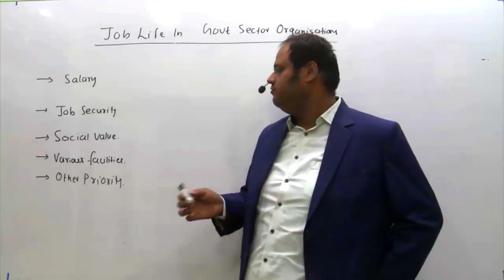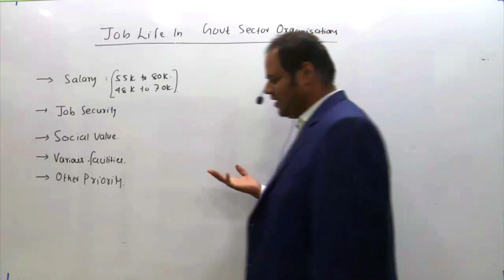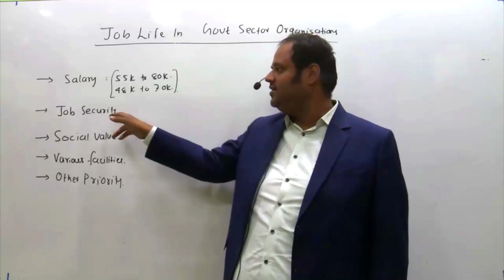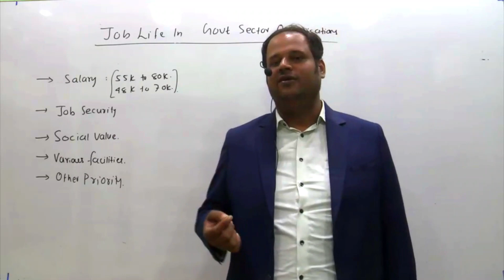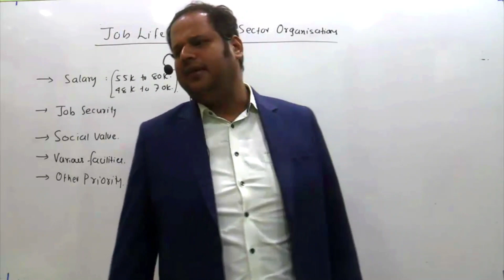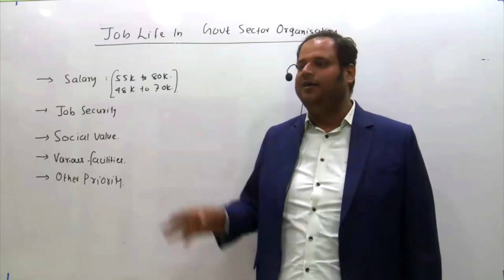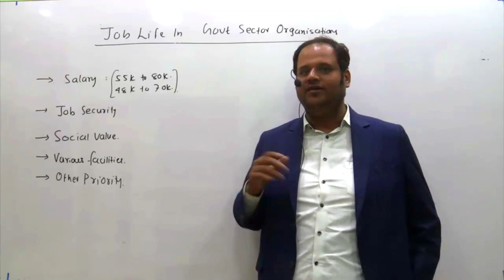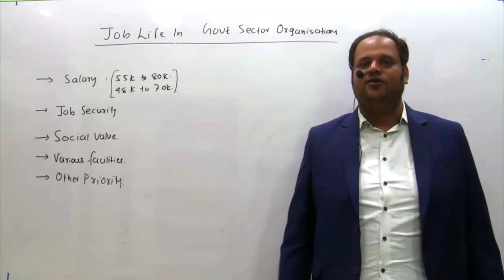Life in PSU I Benefits of GATE Exam I PSU Jobs